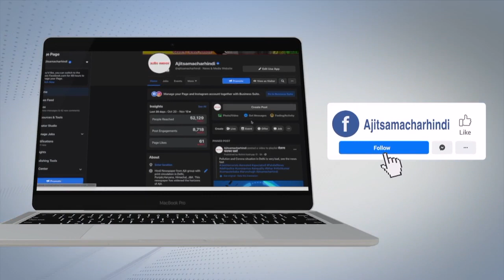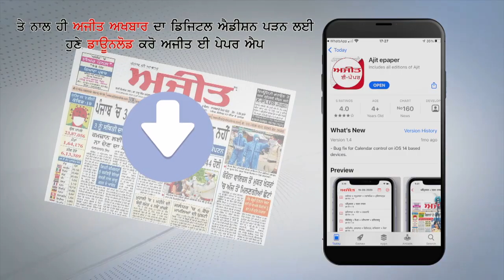Cold Wave की चपेट में Uttar Pradesh, सामान्य जनजीवन Disturbed